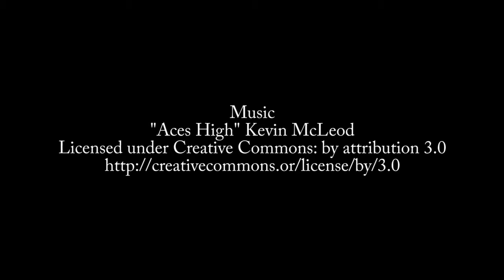Episode 544: Elizabeth Graham on Azure Logic Apps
Microsoft Global Black Belt Elizabeth Graham describes Azure Logic Apps and how to use them to solve integration and workflow projects.